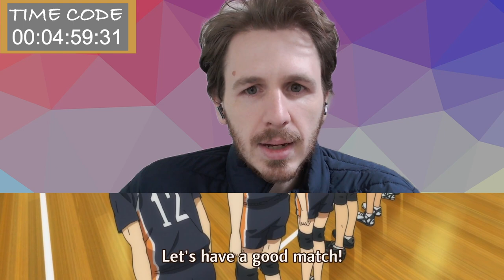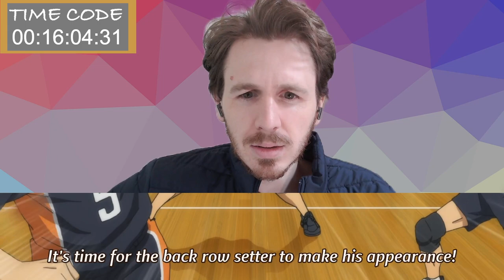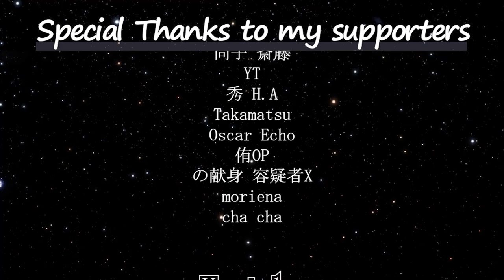ピーターの反応 【ハイキュー!! セカンドシーズン】 20話 Haikyu!! Season 2 ep 20 アニメリアクション anime reaction